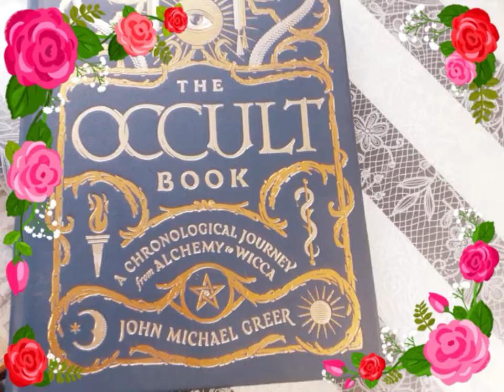abdl ddlg age regression are little update talk